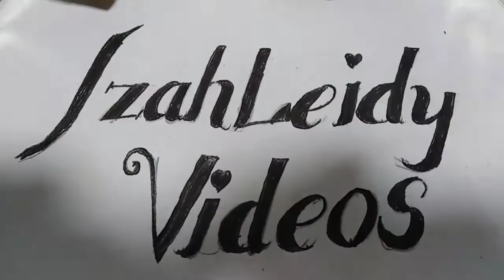ROUND FLOWER PONYTAIL/EASY ROUND FLOWER TUTORIAL/DIY PONYTAIL TUTORIAL/IzahLeidy Videos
ROUND FLOWER PONYTAIL
Materials
Ruler
Ribbon 50cmx2 1/2cm
Gunting
Lighter
Ponytail
Felt circle
Glue gun
Glue stick
If you think this tutorial is helpful
To help my channel grow